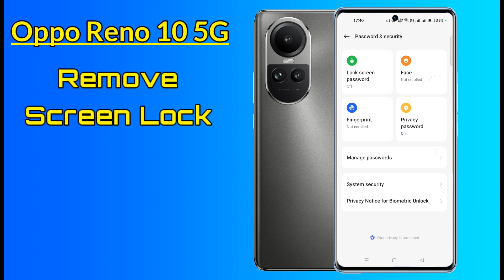Oppo reno 10 5g me screen lock kaise hataye | How to remove screen lock in oppo reno 10 phone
Oppo reno 10 me screen lock delete kaise kare

Hello friends Aaj ki is video me maine aap logo ko bataya hai ki oppo reno 10 5g mobile me screen lock kaise hatate